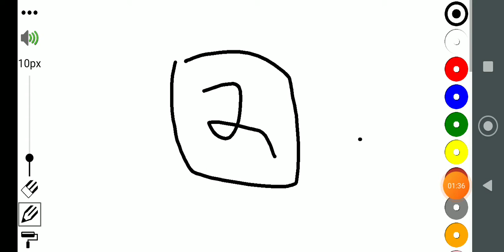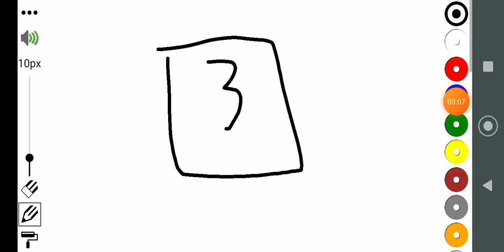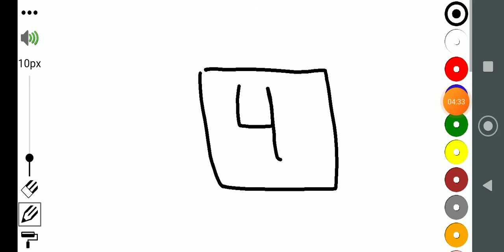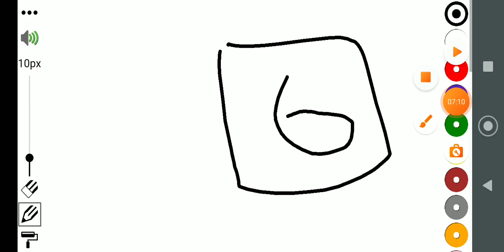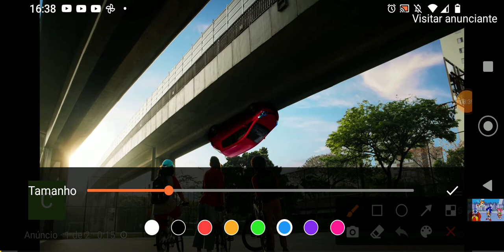top 7 jogos infantis do Sonic